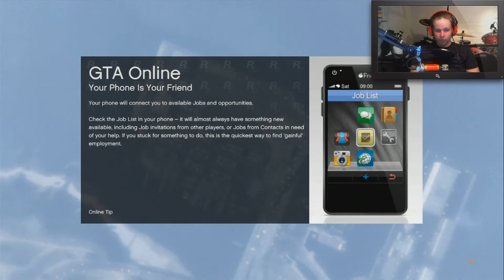GTA 5 Ep. 40 - ONLINE - En Lille Opgradering - Danish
Spørgsmål? Så tag lige et kig i beskrivlesen!! :)

Musik jeg bruger:
Intro: Ahrix - Nova
Outro - Paul Atrocity - We Going On

Konsol Optager Hauppage HD PVR 2 Gaming Edition
PC Optager - Fraps
Redigeringsprogram - Sony Vegas Pro 12
Lydoptager: Sony Vegas Pro 12
Billede Redigering (Thumbnails, Banner og osv.) - Photoshop CS6